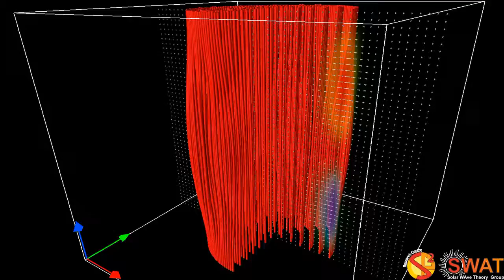Magnetic Flux Tube - Fluting Mode 3 - Fast Branch 1 - Vertical Cut